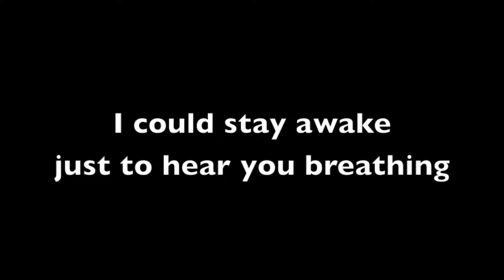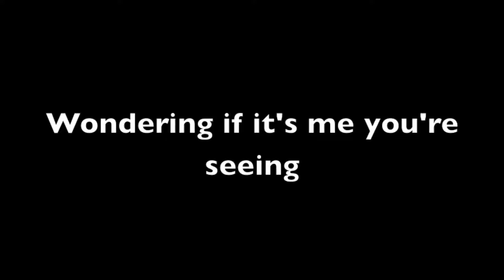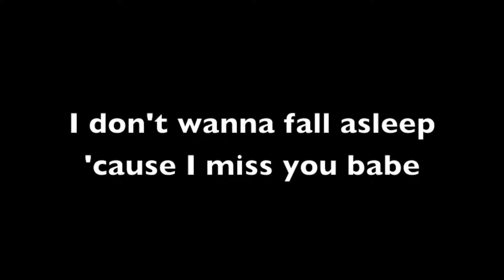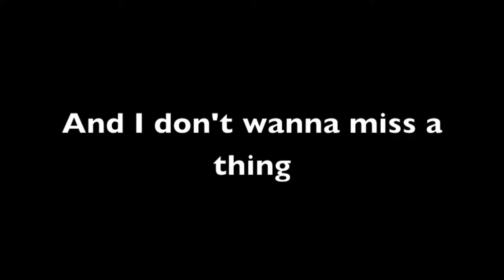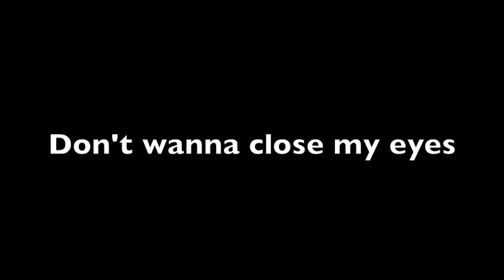I Don't Wanna Miss A Thing lyrics (Aerosmith)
Lyrics in classical to "I Don't Wanna Miss A Thing" by Aerosmith.